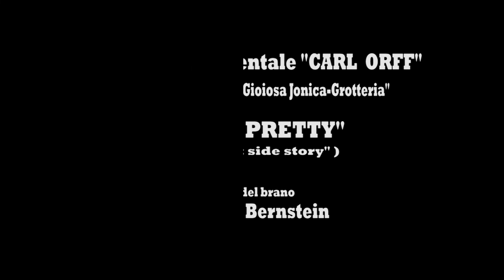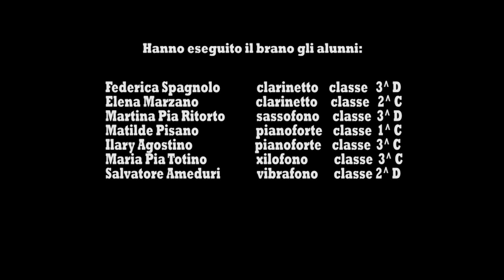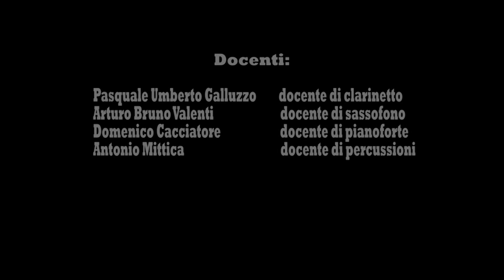I feel pretty